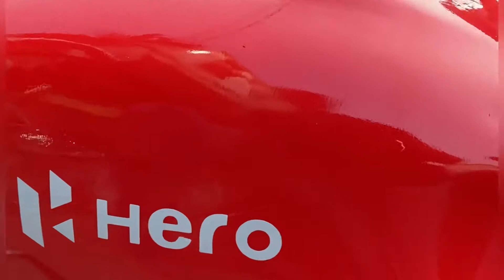Bs6 2022 new model look 😍splendor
In this video we will show splender and modifications.
When you modified 5 splendor the only 1 splender cost Is
150$ thanxs u